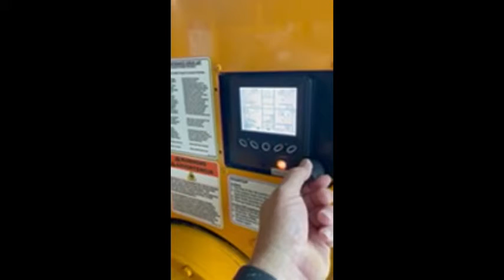2020 BANDIT 250XP For Sale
The Model 250XP is the ultimate 12" capacity hand-fed disc-style chipper. It has been popular among tree services and municipalities ever since it was introduced in the early 90's. Eventhough drum chippers continue to be an industry favorite, the Model 250XP is still preferred by many due to its powerful feed system, wide infeed hopper, powerful chip throwing velocity and overall ease of use. There is a wench to pull logs to the chipper as well.